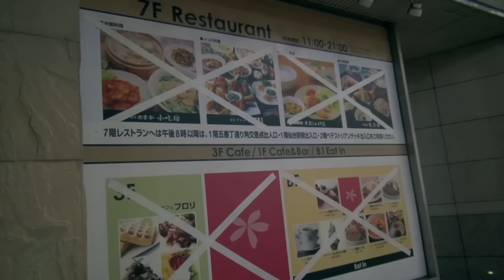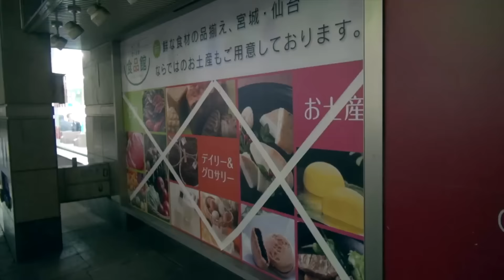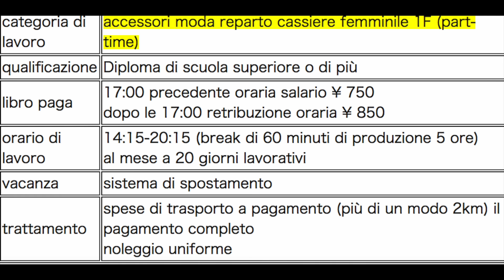AZIENDA FALLISCE E LICENZIA SENZA PREAVVISO GIAPPONE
Una società giapponese fallisce senza preavviso chiude l'intero centro commerciale lasciando a casa oltre 120 dipendenti analizziamo le cause.